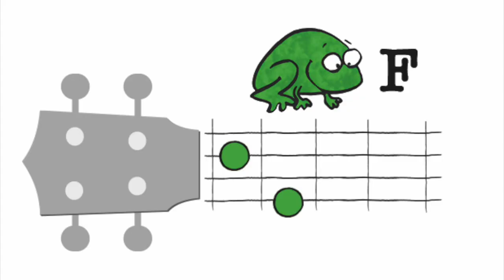Der Gorilla mit der Sonnenbrille - Level 1 - Ukulelensongs für Kinder ab 3 (Volker Rosin Cover)